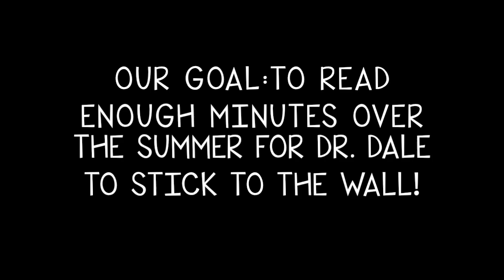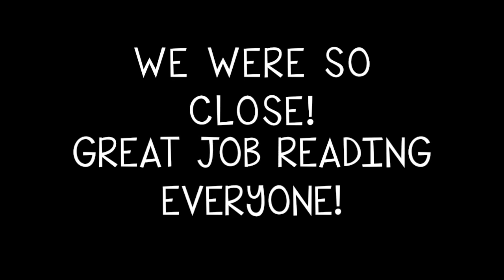Stick To Your Books: 2018 Principal's Reading Challenge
Students in our school were challenged to "stick to their books" over summer vacation and read for 20 minutes every day!  If they succeeded in their challenge, they were given a piece of tape to try and make Dr. Dale "stick" to the wall!